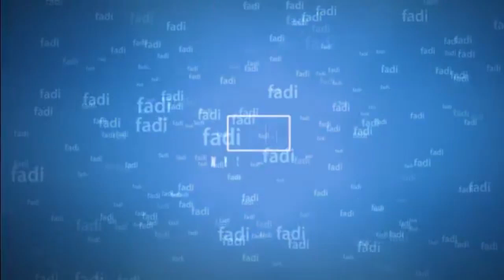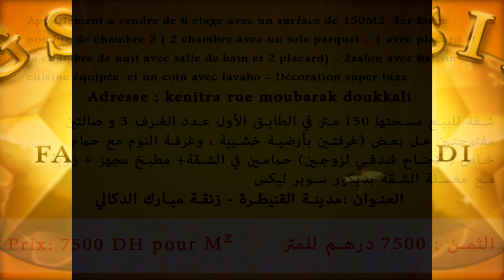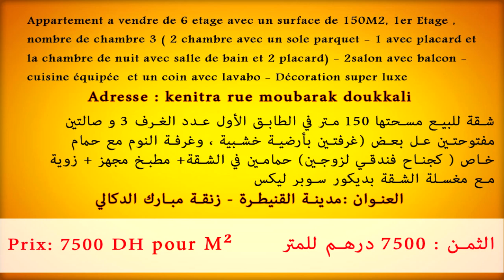Kenitra appartement a vendre 2014 - 0607070707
Appartement a vendre dans un immeuble de 6 etage avec un surface de 150 M², 1er Etage , nombre de chambre 3 ( 2 chambre avec un sole parquet - 1 avec placard et la chambre de nuit avec salle de bain et 2 placard) - 2salon avec balcon - cuisine équipée  et un coin avec lavabo - Décoration super luxe.

--Prix: 7500 DH pour M²
شقة للبيع مساحتها 150 متر في الطابق الأول عدد الغرف 3 و صالتين  مفتوحتين عل بعض (غرفتين بأرضية خشبية ، وغرفة النوم مع حمام خاص ( كجناح فندقي لزوجين) حمامين في الشقة+ مطبخ مجهز + زوية مع مغسلة الشقة بديكور سوبر ليكس